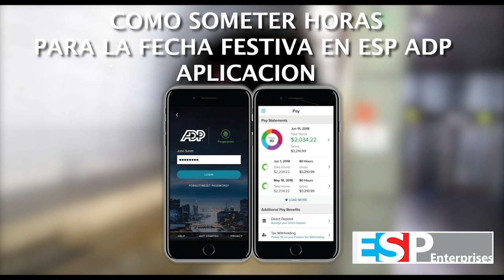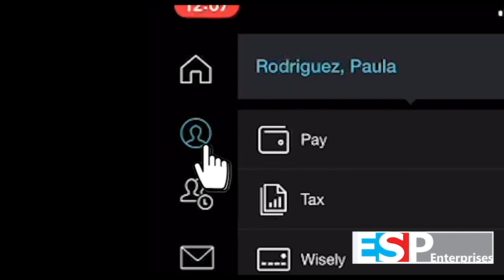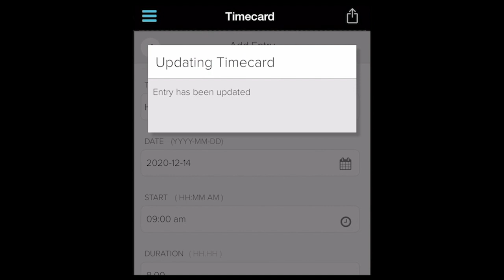SPANISH- Holiday Entry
Updated on 12/18